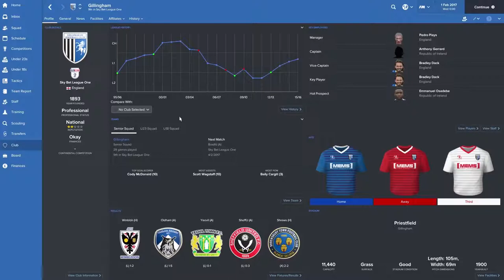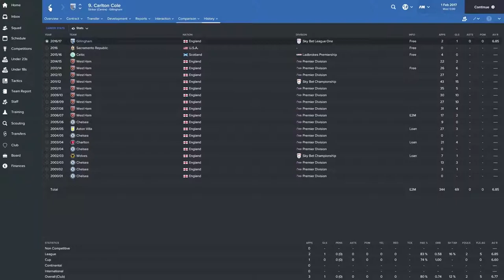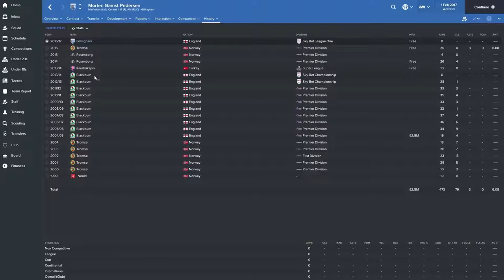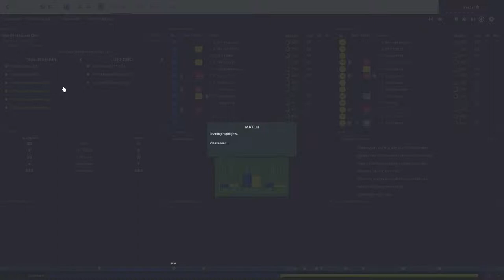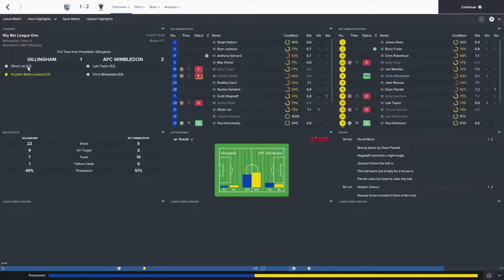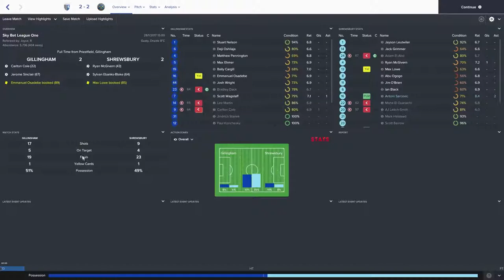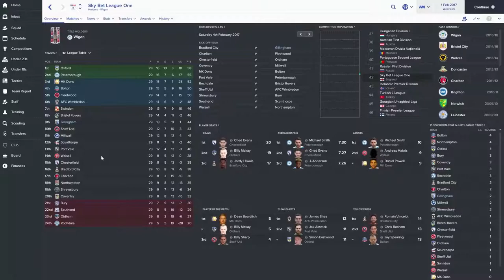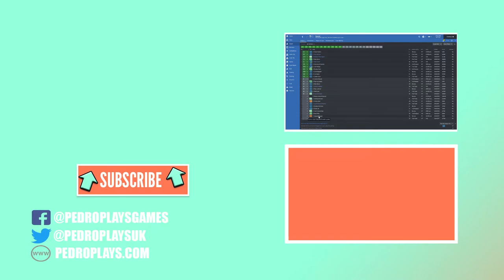Football Manager 2017: Gillingham FC Lets Play: January Overview Series 1 - Episode 12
In this episode of our FM17 Lets Play series I follow up on the January Transfer window and explain the player ins and outs. I also look at the results over the last month and see how we are progressing as we look to win promotion to the Championship.

Lets Socialize

My Channel is a place where those interested specifically in PC Gaming and the Technology industries can view videos created by someone like minded. If you subscribe to my YouTube channel you can count on seeing reviews and Let's Plays of the latest PC Games - Especially Strategy, Simulation, Sports, City Builders, Management and Survival as well unboxing and reviews of the latest technology.

CPU - I7 6700k

CPU Cooler

Capture Card (For Screen Recording) - Elgato HD60 Pro

SSD - Samsung Evo 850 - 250gb SSD

Headset - Turtle Beach Recon 320